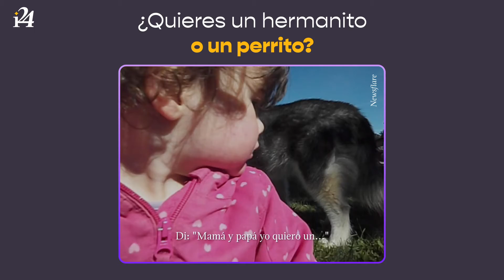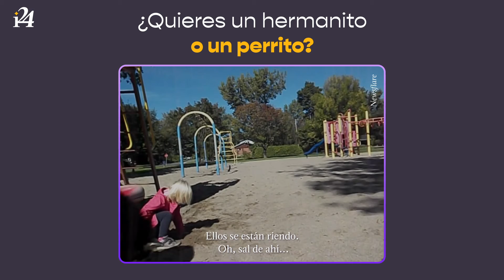¿Quieres un hermanito o un perro?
Cuando a esta pequeña le preguntaron si quería tener una nueva mascota o un hermanito, no dudó un segundo en dar su divertida respuesta.

Crédito: Newsflare